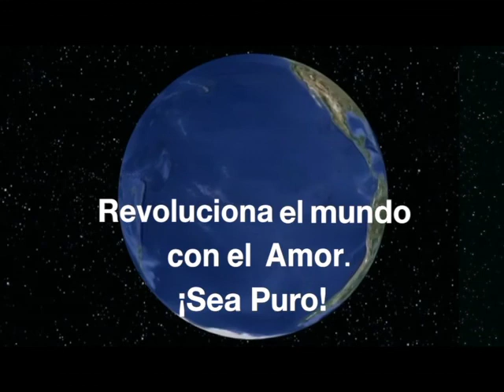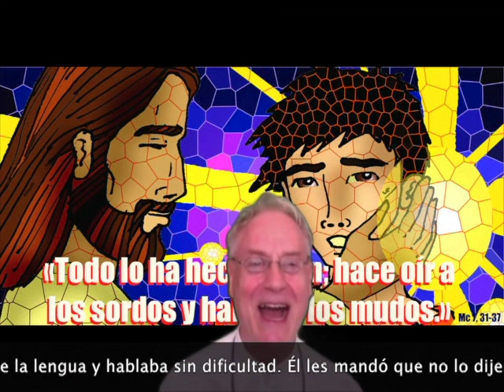"Desbloquear" el corazón para "reiniciar" la comunicación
Evangelio del domingo 9 de Septiembre de 2018

Queridos hermanos y hermanas, la nuestra época, que ha sido testigo de un progreso increíble en ciencia y en la tecnología, y adonde los medios de comunicación social han alcanzado niveles sin precedentes de perfección y eficacia, debe enfrentar un problema inesperado que afecta a todos los países asì llamados desarrollados: la soledad.

No son evidencias de este problema el hecho de que, por ejemplo, en una ciudad como Estocolmo, el 60% de las personas vive sola; ¿Que en el Reino Unido con 9 millones de personas viviendo solas se ha creado el nuevo ministerio de la soledad y que en Japón cada vez más ancianos solos deciden hacer pequeños delitos y ser arrestados para poder hablar con alguien en prisión?

Queridos hermanos y hermanas, en la liturgia del próximo domingo, 9 de septiembre, Dios nos revela el secreto para salir de la soledad y lograr, para así decir,  una buena comunicación.

Dal pasaje de la primera lectura entendemos cómo la confusión, la desorientación y la soledad del corazón, todas  consecuencias del alejamiento de Dios a causa del pecado, se sanan con la venida del Señor y de su salvación: Decid a los cobardes de corazón: sed fuertes, no temáis. Mirad a vuestro Dios que...viene...

El pasaje, claramente de natura mesiánica, anuncia la venida de Jesús, el Redentor del hombre, y de su acción salvífica:  "Se despegarán los ojos del ciego, los oídos del sordo se abrirán, saltará como un ciervo el cojo, la lengua del mudo cantará.

Es así, queridos hermanos y hermanas, Jesús, liberando el corazón del hombre del pecado que lo desconecta de Dios, de los demás, de la creación y de sí mismo y llenándolo de amor verdadero, auténtico, original, puro, porque originado en Dios, le devuelve la alegría de la vida, de la fraternidad redescubierta,  de la solidaridad realizada.